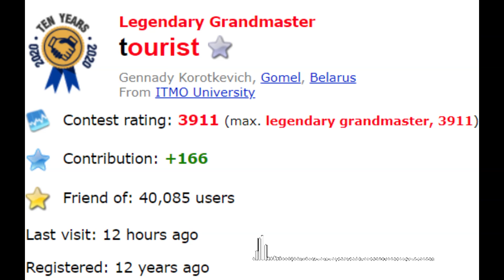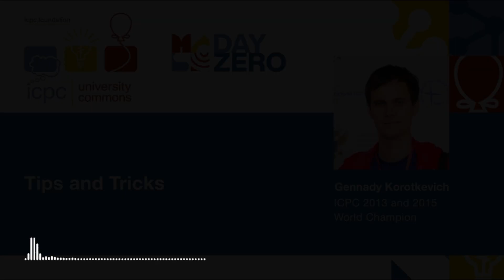"He ain't Human" The GOD OF Programming - Gennady Korotkevich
In this video, we delve into the incredible biography of Gennady Korotkevich, famously known as the "tourist" and the undisputed god of Competitive Programming.

From being the first to break the 4000 Elo barrier on Codeforces to winning Google Code Jam a record-breaking eight times, and earning six consecutive gold medals in the International Olympiad in Informatics (IOI), Gennady's journey is nothing short of legendary.

With a combination of raw talent, dedication, and hard work, he has consistently dominated the world of competitive programming across multiple platforms.

Join us as we explore his story, achievements, and the mindset that has made him one of the greatest programmers ever.